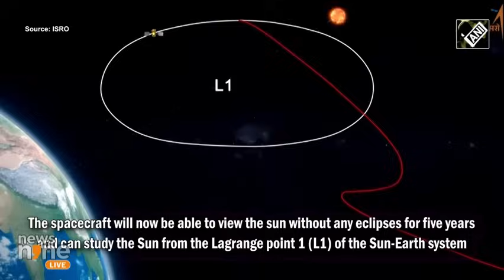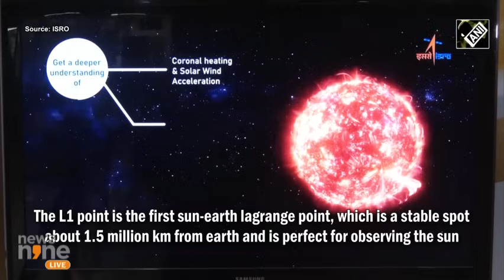ISRO Creates Another Landmark: Aditya-L1 Reaches Its Final Destination | News9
In a historic achievement, the Indian Space Research Organisation (ISRO) celebrated the successful culmination of its inaugural solar mission, Aditya-L1, as it reached its designated orbit on January 6. The spacecraft executed its final manoeuvre flawlessly, positioning itself at the Lagrange point 1 (L1) of the Sun-Earth system